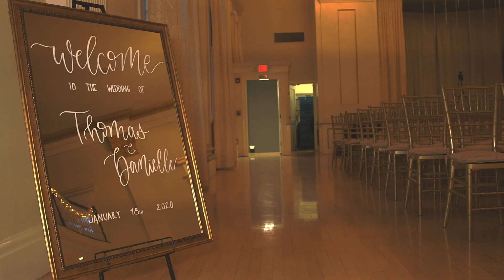Thomas & Danielle - Wedding Film